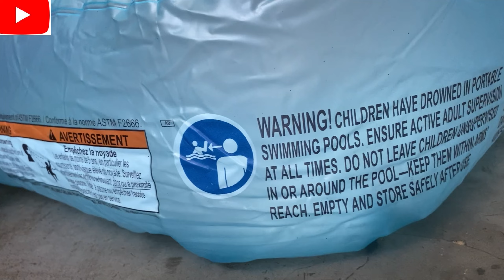Mini Swimming pool / अपने बजट में ❤️ 2023 /Happy moments/PawanBuksaVlogs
Mini Swimming pool 🏊‍♀️/Happy moments/ अपने बजट में  ❤️  2023